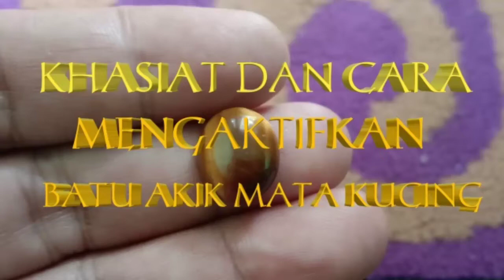KHASIAT DAN CARA MENGAKTIFKAN BATU AKIK MATA KUCING / CAT EYE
khasiat dan cara mengaktifkan batu akik mata kucing adalah batu mata kucing merupakan batu akik yang mirip mata kucing, bisa mengeluarkan cahaya yang hidup, biasanya batu ini banyak warna nya, ada yg warna hitam, kuning, coklat dan lainya.
batu mata kucing atau cat eye, sangat terkenal baik di luar negeri maupun di indonesia, pada jaman dahulu batu ini biasa di sebut biduri wulung biduri pandan dan lainya. untuk mengaktifkan nya dengan membaca shalawat dan pakai minyak misik putih dan minyak kelapa nunggal.